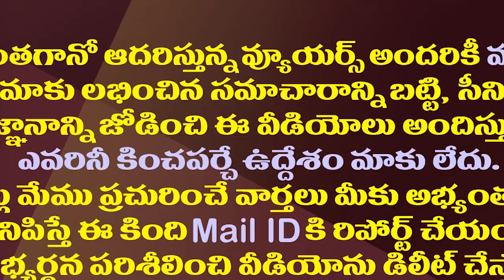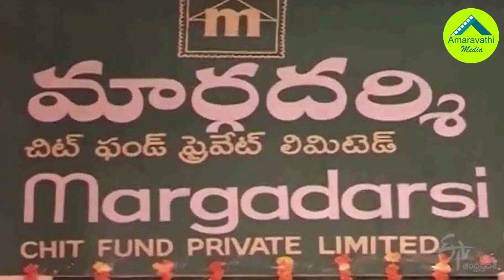ఇదేం చోద్యం..అవినాష్ కు ఒక రూలు..రామోజీకి మరో రూలా?| TDP Leaders Strange Argue On Margadarsi Issue